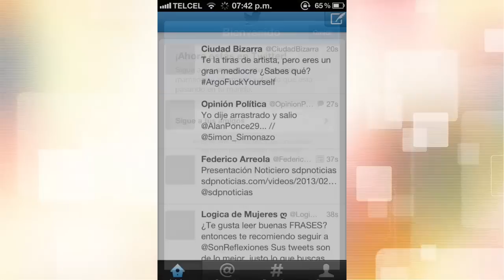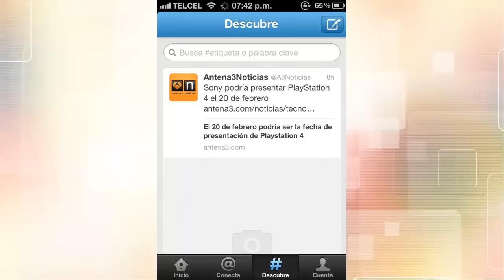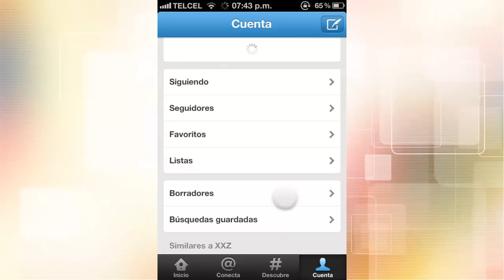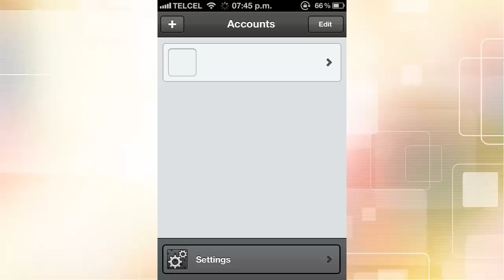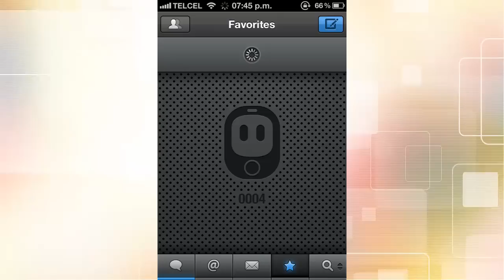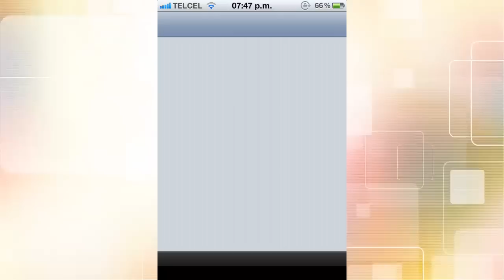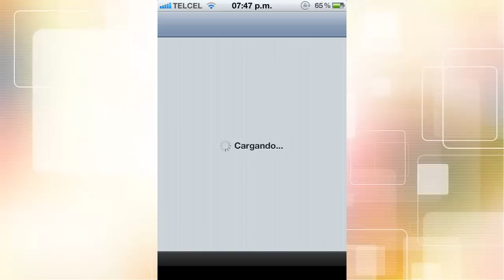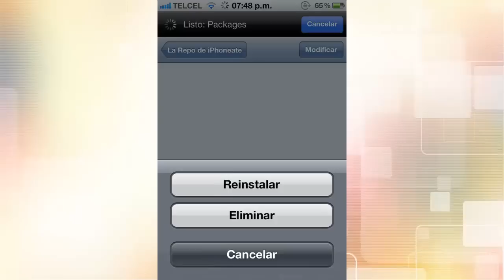mejores clientes de tweeter para iOS